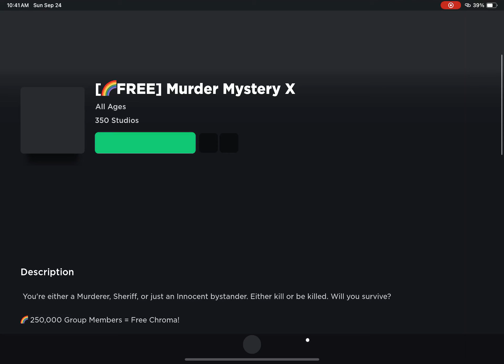I played as a hello kitty character